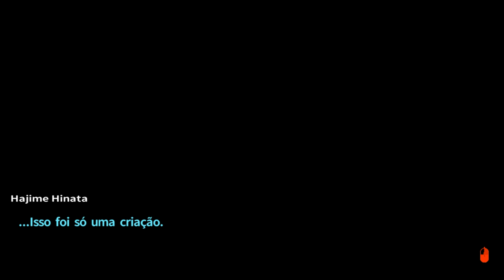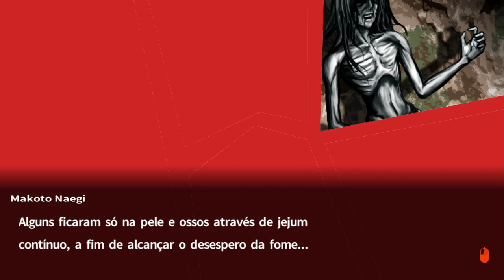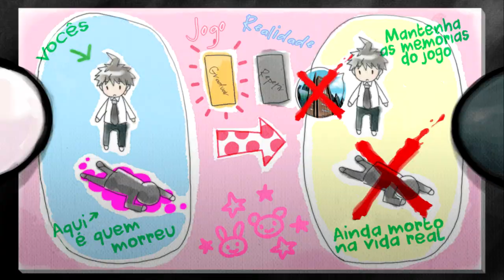Danganronpa 2 - Episódio 44: Os Super Colegiais Desespero [Legendado PT-BR]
Nesse episódio de Danganronpa 2: Goodbye Despair vamos descobrir toda a verdade sobre os Super Colegiais Desespero, e o motivo por trás de sermos levados para essa ilha pela Fundação do Futuro.